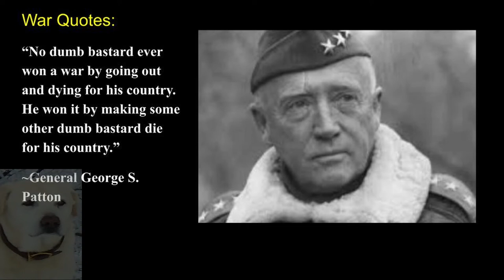Book Review: The Patton Papers 1940 -1945 by Martin Blumenson 1974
An very entertaining and must read for history buffs looking for truth gems from this great General's diaries regarding WWII.  If you think Patton was wrong, just look what happened to Eastern Europe after 1945, and contemplate his mysterious death.